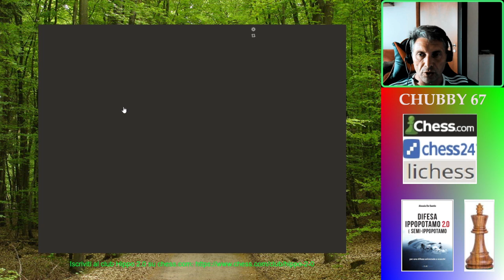24 - Centro donna 3 pedoni con apertura B6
Video - streaming (Twitch.tv) dedicato all'apertura scacchistica Ippopotamo; gli esempi sono tratti dal libro di Alessio De Santis - Difesa Ippopotamo 2.0 e Semi-ippopotamo. Essendo un video live ci saranno interventi di followers. Ogni capitolo dedicato a tipologie diverse.